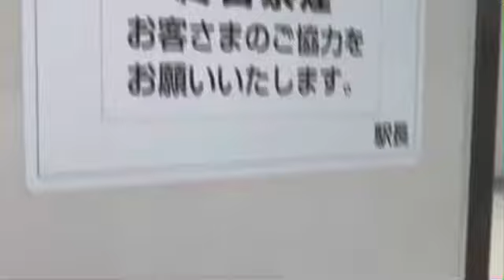【１曲名曲を思い浮かべてみてください】駅の発車メロディーで大人気と言ったらこの曲‼️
ヒントは常磐線の駅です。みなさんの予想、当たるでしょうか？？

※お願い

車内放送、駅放送、展望動画、発車メロディー、ATOS放送など鉄道全般の音声や動画を毎日(18時）更新します！
また、運転見合わせ等の速報を出したり、新型車両デビュー当日にライブ配信をしたり（来るまで待ったり）します。

2020年04月09日　チャンネル開設